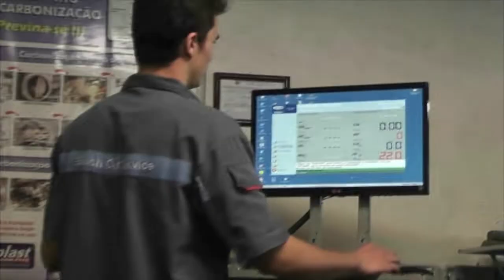62 eleitores têm o título cancelado na comarca de Tapes.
62 Eleitores que perderam prazo para justificar ausência nas três últimas eleições tiveram o documento invalidado. Com o cancelamento, o cidadão perde o direito de fazer passaportes e pode ter até salário suspenso em alguns casos. Confira na entrevista com José Antônio França Pedroso, que responde pelo Cartório Eleitoral da Comarca de Tapes.